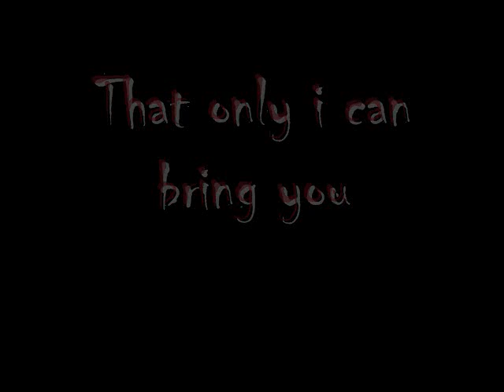K.I.R.R. THE BEGINING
YOU CANT STOP HIM.

NO ONE CAN!